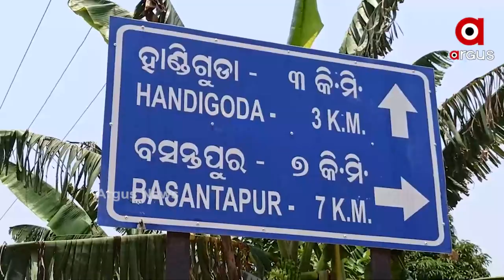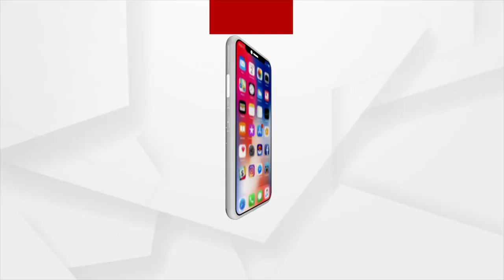ରାସ୍ତା ନିର୍ମାଣକୁ 3 ମାସ ପୁରିନି, କିନ୍ତୁ ଉଠିଗଲାଣି ପିଚୁ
ରାସ୍ତା କାମର ଏଠି ଫଳକ ଲାଗିନି କି ଯନ୍ତ୍ରୀ, ଠିକାଦାରଙ୍କ ଦେଖାନାହିଁ । ବିଭାଗୀୟ ମନ୍ତ୍ରୀ ପ୍ରଫୁଲ୍ଲ ମଲ୍ଲିକଙ୍କ ପଡ଼ୋଶୀ ଜିଲ୍ଲାରେ ଏପରି ସ୍ଥିତି । ଏ ରାସ୍ତାରେ କେମିତି ଯାତାୟତ କରିବେ ତାକୁ ନେଇ ପ୍ରଶ୍ନ ?